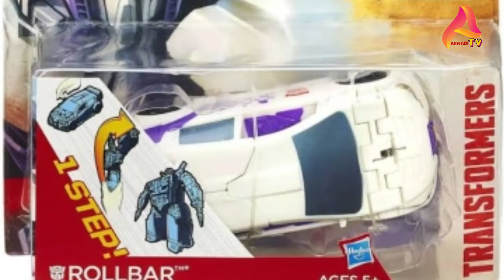TRANSFORMER Chevrolet SONIC AVEO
Video ini berisi review mainan salah satu mobil yang ada di film Transformer
Selamat menyaksikan,